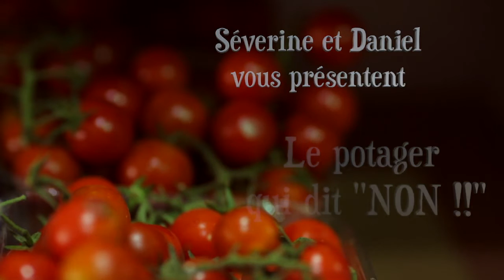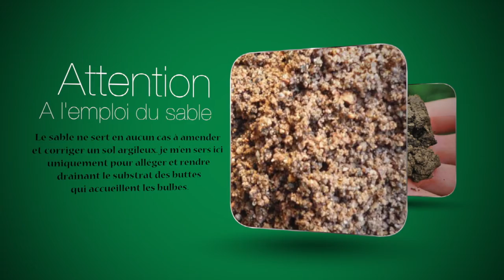Episode 13 : Plantation d'oignons, ail et échalotes